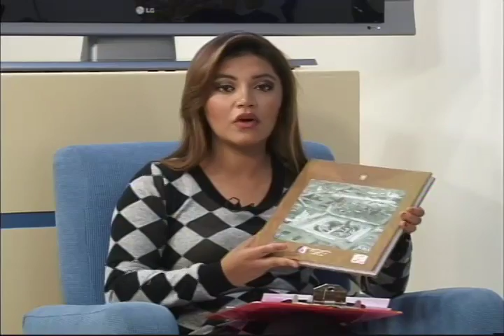Loja Arquitectonica.mp4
Punto de Vista, es un programa de entrevistas y opinión que busca acercar a la ciudadania a temas de interés e impacto social. En este programa se trató el tema  ¨Loja Arquitectónica¨. En el panel de invitados están: la Arq. Andrea Ordoñez, Jefe del Departamento de Centro Histórico del Municipio de Loja, el Arq. Marco Ortega, Coordinador de Patrinomio Cultura INPC; la Lic. Verónica Noriega, Coordinadora del área de Gestión Cultura UTPL; y la Arq. Karina Monteros, Directora de la Escuela de Arquitectura de la UTPL.